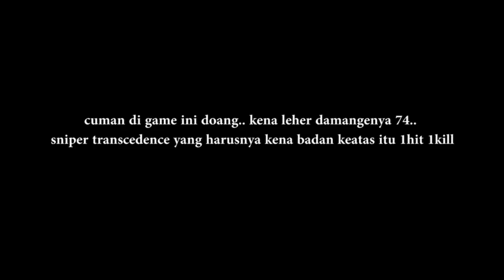【CSN:S】Back Alley (Abandoned Map) | Original AWP (AI) | Counter Strike Nexon: Studio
mode Bot Original, mode yang bisa melatih aim kita untuk melawan player Human ataupun zombie.. kecepatan dan ketepatan membantu kita lebih mudah melawan musuh apapun.. dan pada mode ini membentuk kerja sama team, kesabaran, fokus, ketelitian dan sebagainya... terlebih lagi mode ini sangat menyenangkan bila dimainkan bersama dengan teman.
Donasi untuk Konten menarik lainnya:
Jangan lupa Subscribe buat yang belum Subscribe, like buat yang belum like, comment yang belum comment, jangan yang macem macem ea commentnya.. Support selalu Abdull Gaming ini agar bisa membuat konten konten gokil yang lainnya.